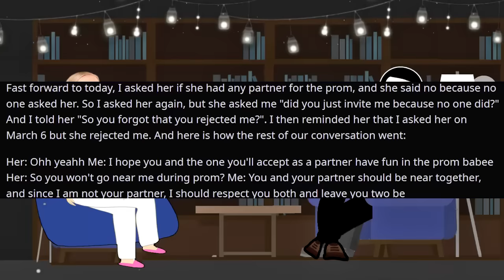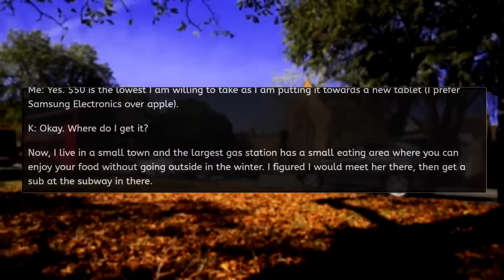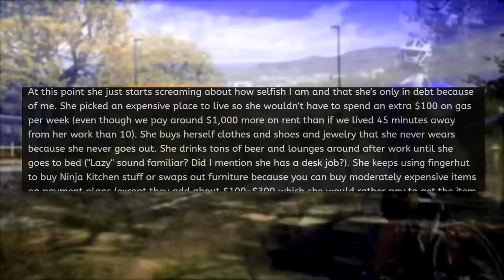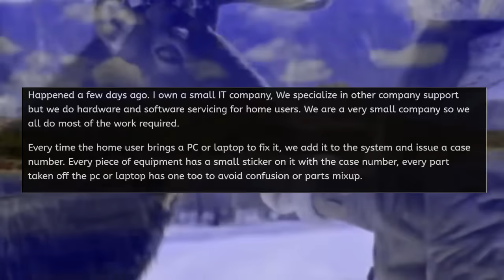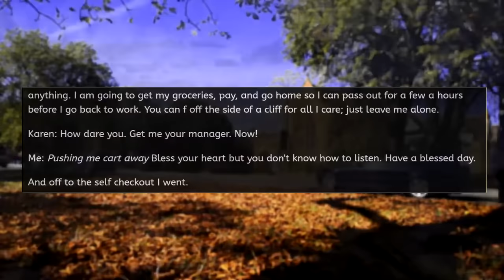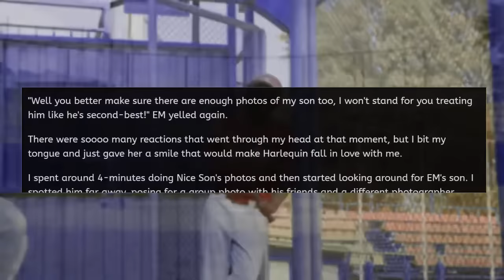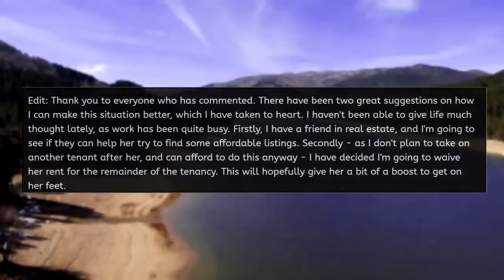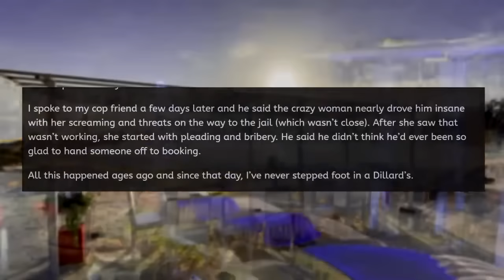Karen Rejects My Prom Invitation!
In today's rslash entitledpeople stories with  @MrRedderYT Karen Rejects My Prom Invitation!